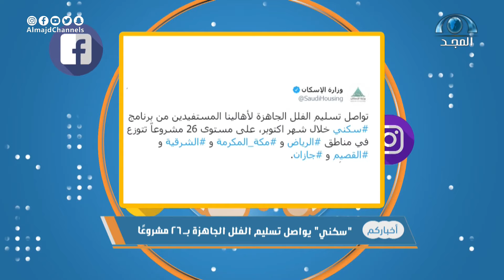" سكني " يواصل تسليم الفلل الجاهزة بـ 26 مشروعا